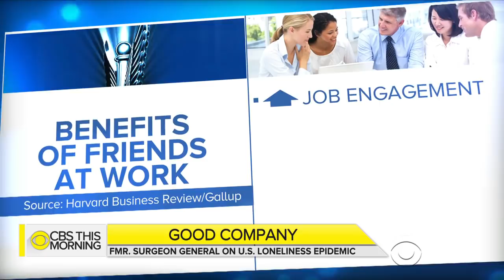Former surgeon general on how loneliness could reduce lifespan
Former Surgeon General Dr. Vivek Murthy tackled a range of public health crises such as Zika, drug and alcohol addiction and obesity. Now, he's shedding light on the rising number of lonely people in America and how it affects our health. Murthy joins "CBS This Morning" to discuss technology's role in what he calls an "epidemic," why the culture of masculinity may put more men at risk, and what we can do to combat loneliness in the workplace.